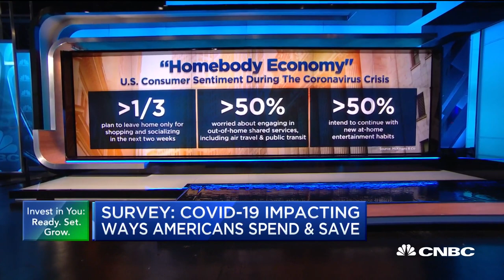More than a third of Americans leave home only for shopping and socializing: Survey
CNBC's Senior Personal Finance Correspondent joins "Closing Bell" to talk about a recent study by McKinsey that stated people are worried about engaging in out-of-home shared services such as participating in air travel and public transit due to the ongoing Covid-19 pandemic.

With many states pausing or rolling back reopening plans and shutting down businesses again, consumers are continuing to spend less money — and that could potentially have an impact on retirement savings.

A new survey by ING found that 39% of men and 47% of women in the U.S. report they are spending less during the coronavirus pandemic than they did before the crisis. And more than half of Americans ages 55 to 64 — those closest to retirement age — say their spending has gone down.

Cutting back on spending could translate into a nice savings boost over the long term, financial experts say. “This is an opportunity to rethink your needs and wants, reprioritize your expenses and plan better for the future,” said certified financial planner and author Carrie Schwab-Pomerantz, president of the Charles Schwab Foundation. “Put what you don’t spend on today’s extras toward the future, whether that’s your emergency fund, retirement or a child’s education,” she said.

It’s not only “extras” that consumers are doing without these days. In the “homebody economy,” staying at home and working from home has forced many Americans to adopt new habits, and some regular expenses have decreased or been eliminated.

According to a new survey by McKinsey & Co., most Americans believe the impact of the Covid-19 crisis on their daily routines and personal finances will last for many more months.

The report found more than one third of Americans plan to leave home only for shopping and socializing. Over 50% of those surveyed are still worried about using shared services, such as public transportation, airplane travel and ride sharing. And more than half plan to stick with at-home entertainment activities, like esports and online gaming, instead of going out.